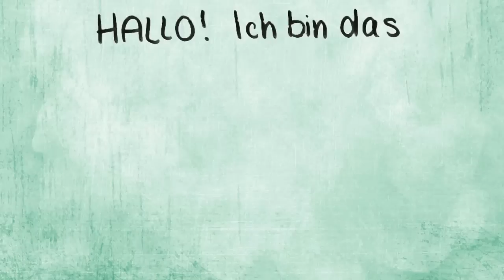Vegan Food Diary #8 - Schoko-Pancakes, Eis, Sandwiches etc.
Haartönung:
300ml Spülung
2 EL Türkis
2 EL Alpine

_________Meine letzten Zwei Videos:___________

____________Social Links:_____________

____________Musik:________

__________Gefilmt mit:__________